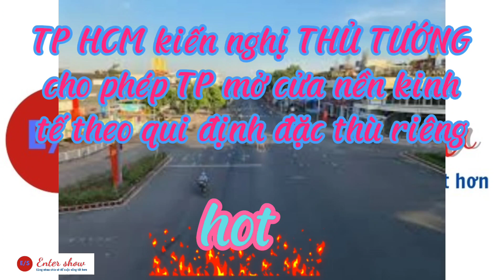TP HCM kiến nghị THỦ TƯỚNG cho phép TP mở cửa nền kinh tế theo qui định riêng.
TP HCM đã gửi văn bản kiến nghị THỦ TƯỚNG cho phép TP HCM mở cửa trở lại theo qui định riêng của Thủ tướng, theo tường giai đoạn cụ thể, chứ không ồ ạt mà phải dựa theo tiêu chuẩn phòng chống dịch, để đảm bảo an toàn cho người dân.

Tôi không sở hữu hình ảnh hay lời bình của đoạn VEDEO trên, tất cả là tôi sưu tầm từ nhiều nguồn tin trên báo mạng và tổng hợp.